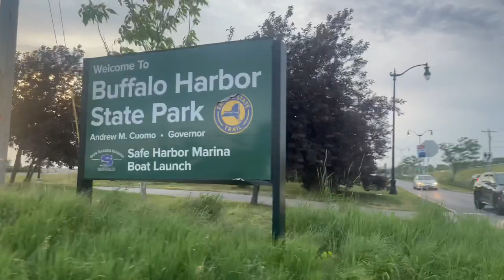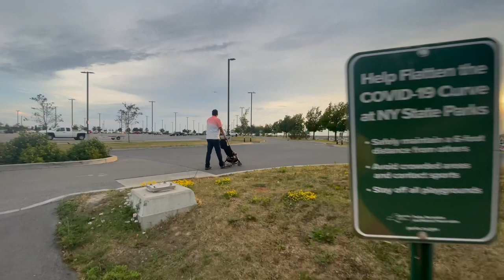Buffalo Harbor State Park Tour (Part-1).